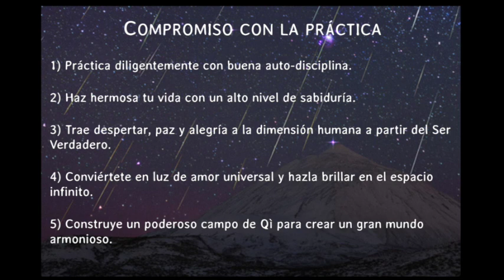20- Luz de Ming Jue curativa HUA SAN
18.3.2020 -  Así culminan sin culminar estos 10 días de sesiones online del  maestro Wei Qi Feng.
Gracias por tus "me gusta"